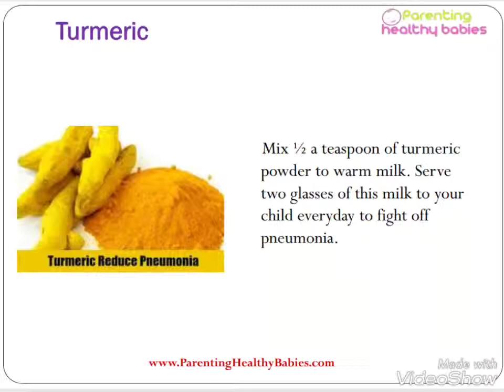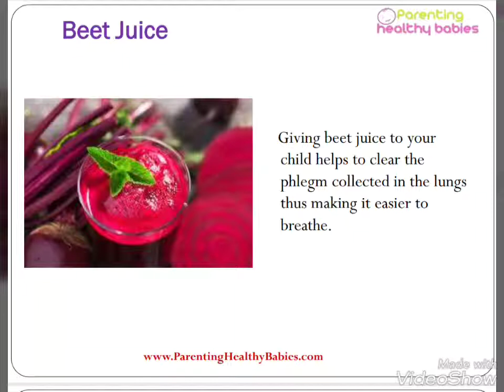11 Home Remedies for Pneumonia in Children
Pneumonia refers to a respiratory disorder that is defined as lung inflammation resulting from viral, fungal or bacterial infection.Here are some Home Remedies to cure naturally for Pneumonia in Children